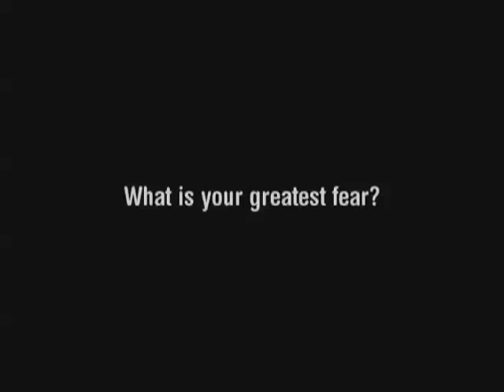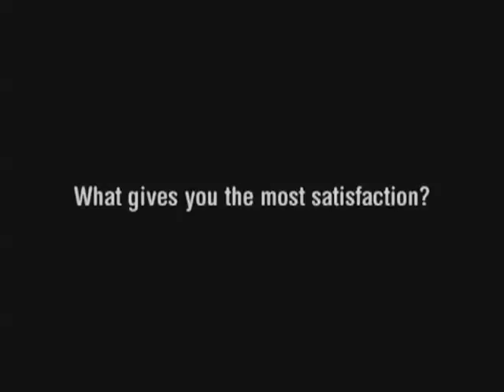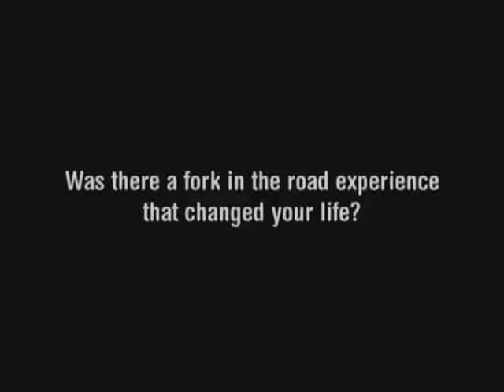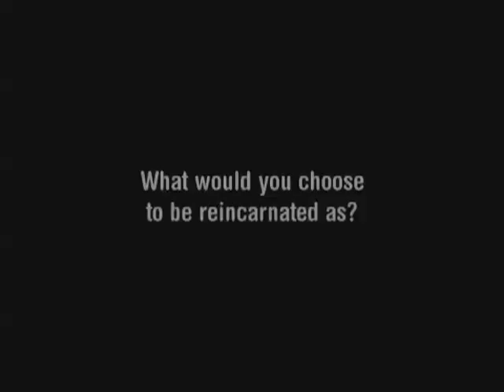Linda Cash - Comic Actor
Comic actor Linda Kash has appeared in numerous television shows including Seinfeld & Everybody Loves Raymond and films including Waiting for Guffman and Best In Show. She is the main  angel for the long running Television commercial for  cream cheese. Linda lives on a farm outside of Peterborough, Ontario.